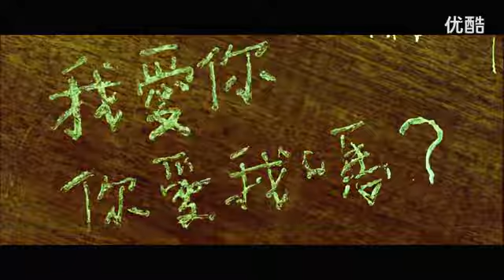周杰倫 Jay Chou 蒲公英的约定 MV 高畫值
Please continue to spread the Good News of The Gospel of Christ, Thanks!
The Truth Revealed The Secrets of The End Times Walking The Christian Life
Hi!, my name is Peter and I'm Christian Protestant. I have an important message to relay to everyone through my eBook,
please have a look at it and pass it on to everyone! Please Repent & Accept the Lord Jesus Christ to receive Eternal Life of Salvation to be saved! Do it before it's too late!
The world is ending soon and time is running out! The Second Coming of Jesus Christ will soon take place! Judgment Day is just around the corner!
The clock is ticking we are at the last 12th hour! Thanks! Very much appreciated!
This ebook can be viewable on all platforms including android, ios, Windows PC or Mac on any computer, tablet or smart phone.
I'm Christian Protestant. Check my new eBook: "THE TRUTH REVEALED THE SECRETS OF THE END TIMES WALKING THE CHRISTIAN LIFE"
I will update my ebook randomly to correct, continue downloading often, Thanks, enjoy reading my new ebook
Title of eBook: THE TRUTH REVEALED THE SECRETS OF THE END TIMES WALKING THE CHRISTIAN LIFE
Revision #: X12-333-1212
Revision Edition #: {Latest 8th Revision}
Complete Date Release to Public as a digital download: April 26, 2019
Time to Complete eBook ongoing for now: Roughly 4.5 Years